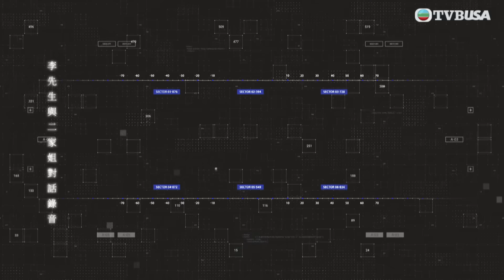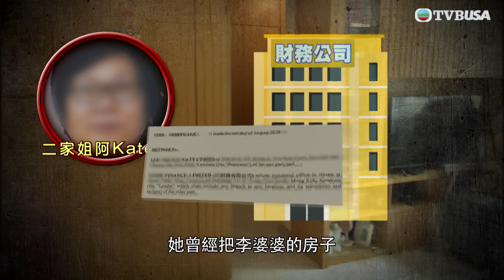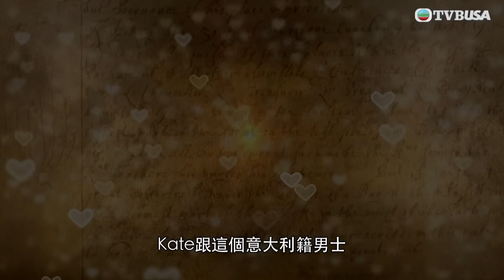東張西望｜繼續報道「不孝女」個案，從弟弟與家姐的錄音對話中，弟弟懷疑家姐欠債可能與墮入情騙陷阱…｜TVBUSA｜民生